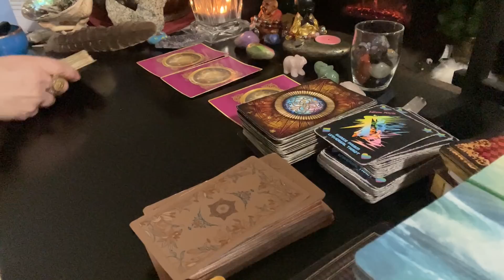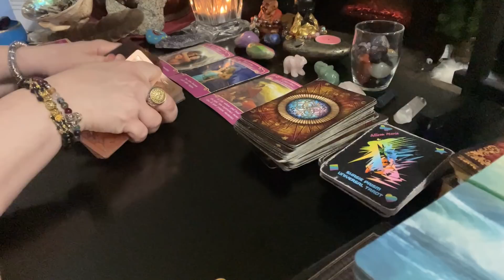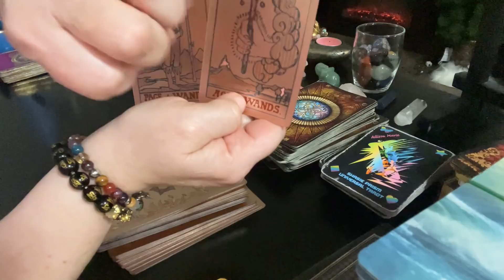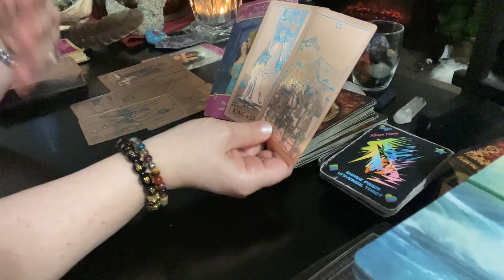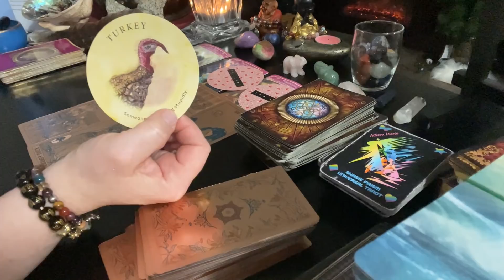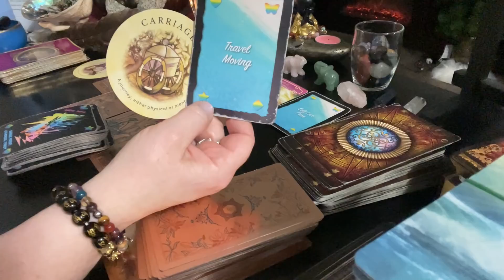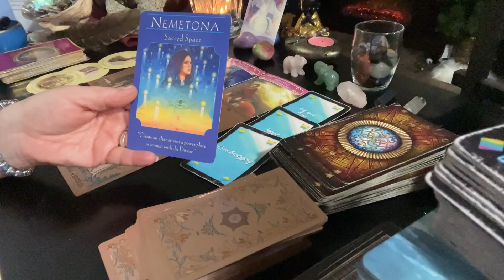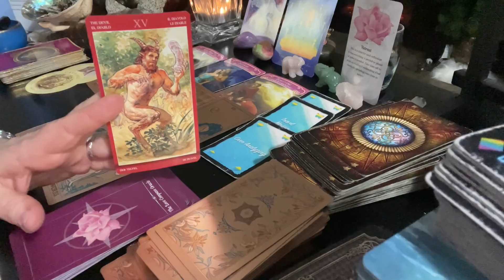Scorpio | EXCITING COMMUNICATION COMING! | tarot love reading | horoscope | February 2021 March NEW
scorpio tarot horoscope Scorpio | tarot love reading | horoscope | February 2021 March
prediction

Scorpio | EXCITING COMMUNICATION COMING! | tarot love reading | horoscope | February 2021 March NEW (Get VERY comfortable!  Just over 36+  MINUTES in duration!) ❤️❤️INCLUDES Peeking in with who you may be dealing with: THEIR feelings, blockages, wishes...

( ; scorpio zodiac

💄The Crystal Power Tarot (Jayne Wallace) :

💄Tarot of Dreams (Ciro Marchetti) :

💄Goddess Guidance Oracle Cards: